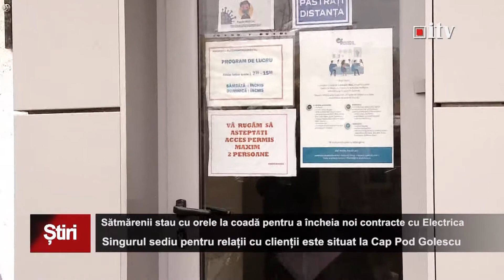Sătmărenii stau cu orele la coadă pentru a încheia noi contracte cu Electrica